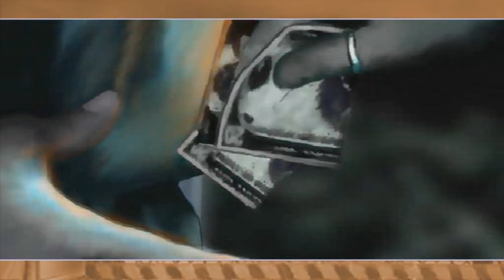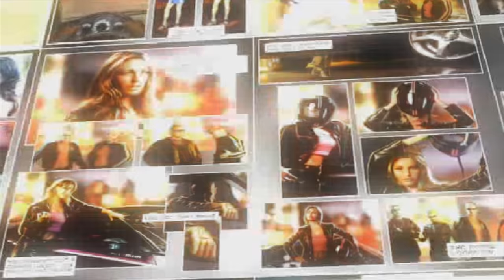RACING IN THE AIRPORT ON Need for Speed Underground 2 Let's Play ep6